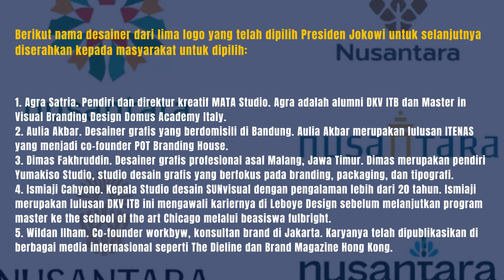Jokowi Luncurkan Logo IKN Nusantara Bertema Pohon Hayat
Jakarta - Presiden Joko Widodo (Jokowi) meluncurkan logo Ibu Kota Negara (IKN) Nusantara. Logo tersebut merupakan hasil seleksi dari para peserta yang telah mengikuti sayembara.

Peluncuran logo IKN Nusantara dilakukan di Istana Negara, Jakarta Pusat, Selasa (30/5/2023). Hadir dalam acara peluncuran itu Menko Kemaritiman dan Investasi Luhut Binsar Pandjaitan, Kepala Otorita IKN Bambang Susantono, Seskab Pramono Anung, Kepala Bappenas Suharso Monoarfa, Menteri ATR hadi Tjahjanto, Menteri Investasi Bahlil Lahadalia, Mendagri Tito Karnavian, Panglima TNI Laksamana Yudo Margono, Kapolri Jenderal Listyo Sigit Prabowo, Pj Gubernur DKI Heru Budi Hartono, hingga Wishnutama.

Acara dimulai dengan menyanyikan lagu 'Indonesia Raya'. Setelah itu, para undangan menyaksikan penampilan tari tradisional.

Kepala Otorita IKN lantas menyampaikan laporan mengenai proses seleksi logo IKN. Kemudian dilanjutkan dengan penayangan video proses seleksi logo IKN Nusantara.

Lima desainer yang terlibat dalam pembuatan logo IKN Nusantara lalu dipanggil ke atas panggung. Mereka mendapatkan hadiah uang tunai masing-masing Rp 15 juta.

Berikut nama desainer dari lima logo yang telah dipilih Presiden Jokowi untuk selanjutnya diserahkan kepada masyarakat untuk dipilih:

1. Agra Satria. Pendiri dan direktur kreatif MATA Studio. Agra adalah alumni DKV ITB dan Master in Visual Branding Design Domus Academy Italy.
2. Aulia Akbar. Desainer grafis yang berdomisili di Bandung. Aulia Akbar merupakan lulusan ITENAS yang menjadi co-founder POT Branding House.
3. Dimas Fakhruddin. Desainer grafis profesional asal Malang, Jawa Timur. Dimas merupakan pendiri Yumakiso Studio, studio desain grafis yang berfokus pada branding, packaging, dan tipografi.
4. Ismiaji Cahyono. Kepala Studio desain SUNvisual dengan pengalaman lebih dari 20 tahun. Ismiaji merupakan lulusan DKV ITB ini mengawali kariernya di Leboye Design sebelum melanjutkan program master ke the school of the art Chicago melalui beasiswa fulbright.
5. Wildan Ilham. Co-founder workbyw, konsultan brand di Jakarta. Karyanya telah dipublikasikan di berbagai media internasional seperti The Dieline dan Brand Magazine Hong Kong.

Jokowi Luncurkan Logo IKN Nusantara (Vino/detikcom)
Jokowi kemudian mengumumkan logo yang didesain Aulia Akbar yang terpilih sebagai logo IKN Nusantara. Logo tersebut bertema pohon hayat. Pemenang sayembara logo tersebut mendapatkan hadiah Rp 185 juta.

"Logo yang terpilih bertema pohon hayat yang didesain oleh Mas Aulia Akbar," ujar Jokowi.

Seperti diketahui, periode pemilihan logo IKN telah ditutup pada 20 Mei 2023. Proses voting melibatkan lebih dari 500 ribu masyarakat Indonesia.

"Semua masyarakat ikut serta memilih logo, ini akan kebawa terus sampai kemudian hari. Saya kira bukti lebih dari 500 ribu orang sudah berpartisipasi adalah suatu kebanggaan tersendiri untuk kita semua agar Nusantara ini ke depan sudah partisipasi adalah satu kebanggaan tersendiri untuk kita semua," kata Kepala Otorita IKN Bambang Susantono dalam acara Sosialisasi Peraturan Pemerintah Nomor 12 Tahun 2023 di Jakarta, Selasa (23/5).

Seluruh lapisan masyarakat diajak ikut serta untuk memilih logo IKN, dari masyarakat sipil, aparatur sipil negara (ASN), hingga TNI dan Polri.

Menurut Bambang, atensi publik diperlukan sehingga pemilihan logo IKN mempunyai nilai representasi yang baik.

Pemilihan logo ini diselenggarakan secara terbuka agar seluruh pihak dapat terlibat langsung dalam proses persiapan, pembangunan, dan pemindahan IKN Nusantara dari Jakarta ke Kalimantan Timur.